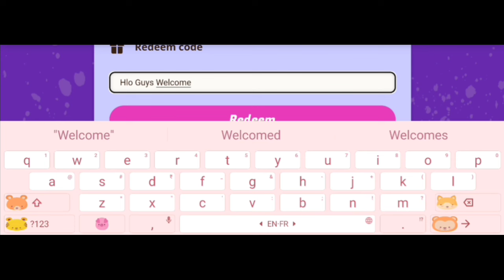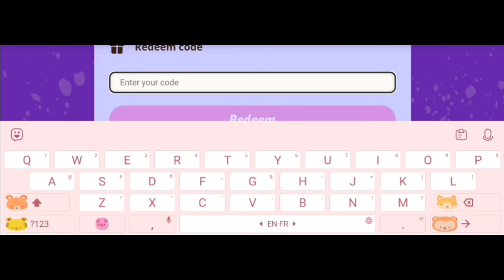*NEW* WORKING REDEEM CODE FOR STAR STABLE 29 AUGUST 2024 || STAR STABLE CODES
Note-